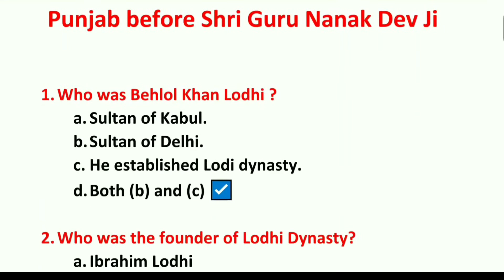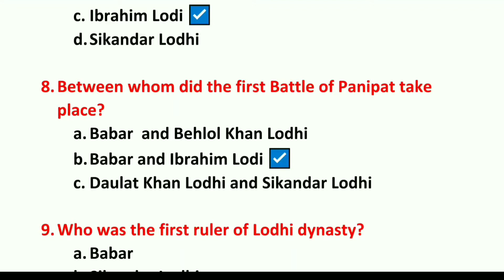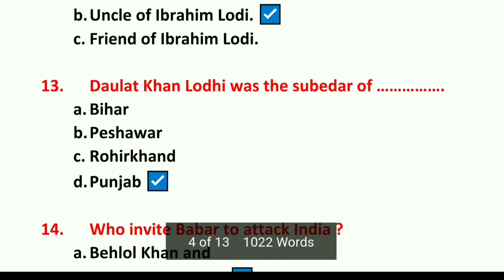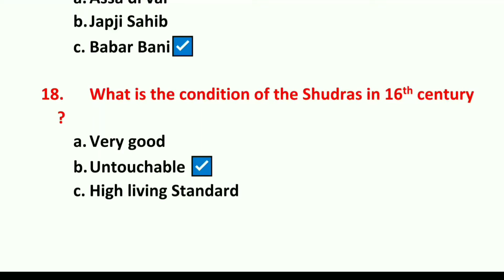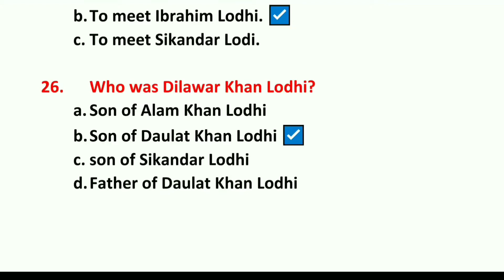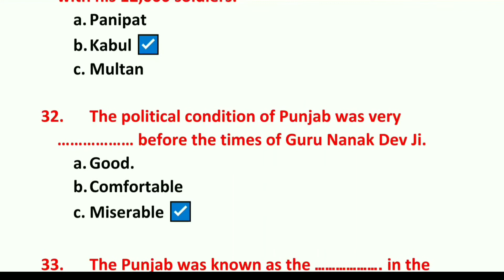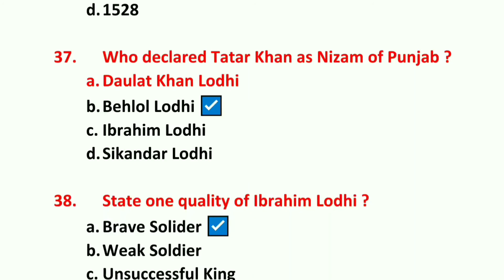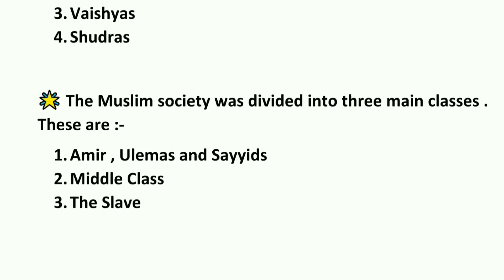Class 10th , MCQ, Exam Term -1 S.St. Q.1 to Q.41 , History , L-2 PSEB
In this video , multiple choice questions of class 10th History part have been explained very well.  These questions are designed keeping in mind the exam term - 1 of pseb.

@Creative Online Study
Lesson - 2 Political and Economic Conditions of Punjab before Shri Guru Nanak Dev Ji

Thanks
WMK